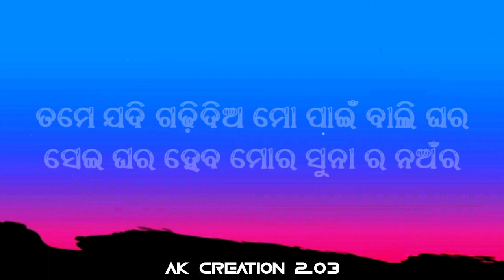Katha_Dia_Karibani_Para_-_(Lyrical) Jeeban & Subhadra